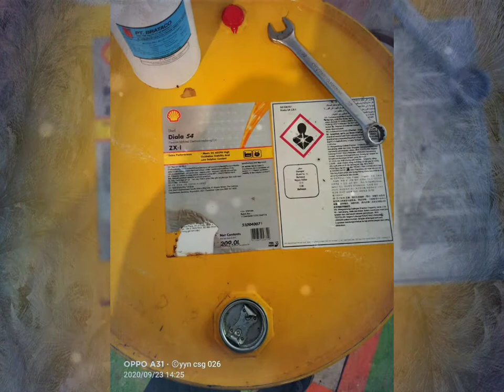PLTM CISANGGIRI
Treatment oil trafo